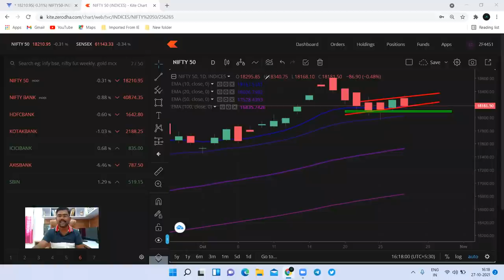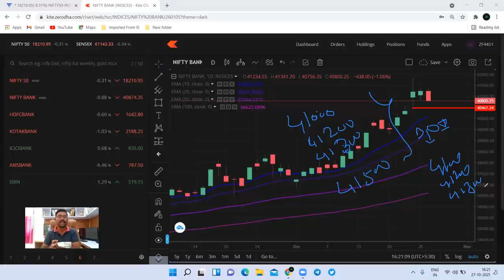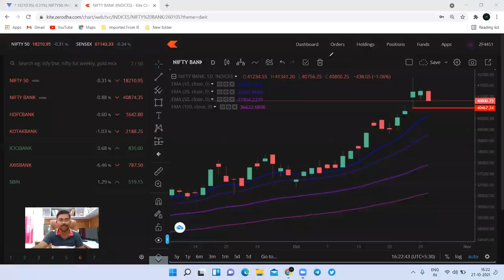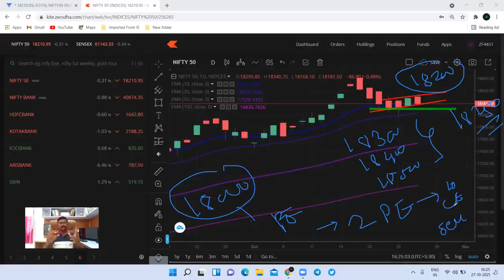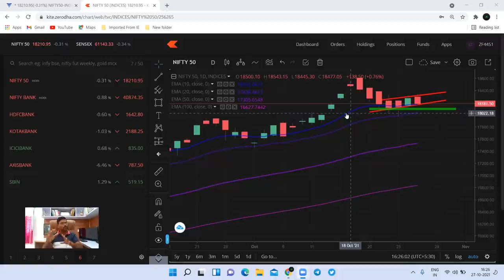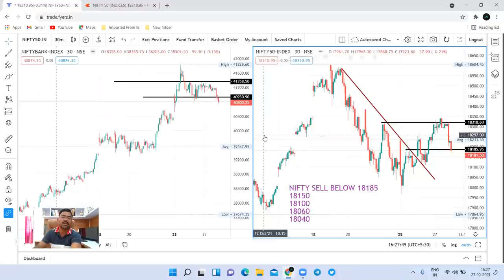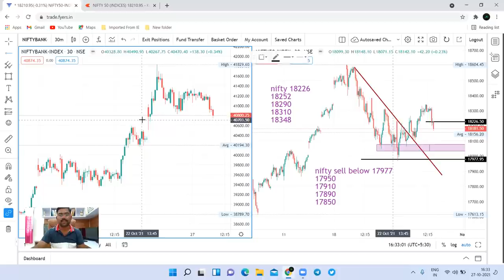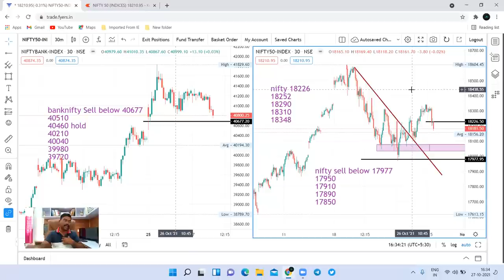28 Oct Nifty & Bank nifty prediction एक्सपायरीला होणार मोठा धमाका. कोणत्या लेवल वरून सेलिंग येणार